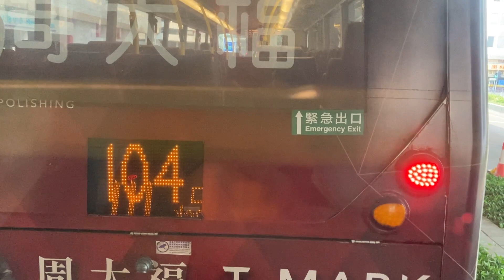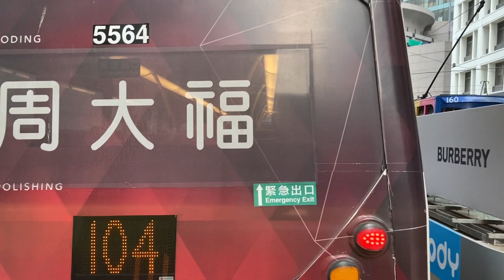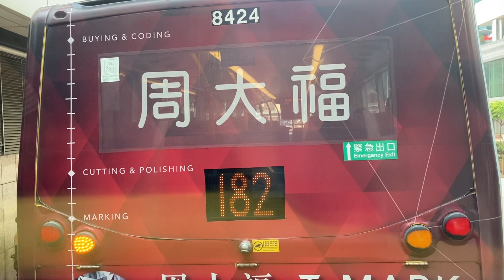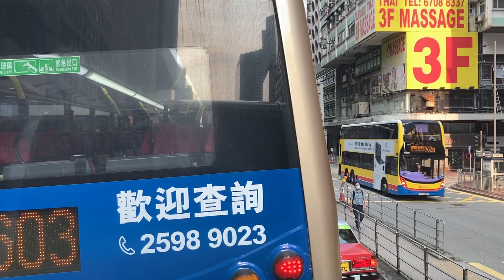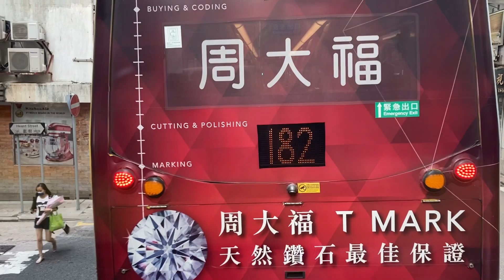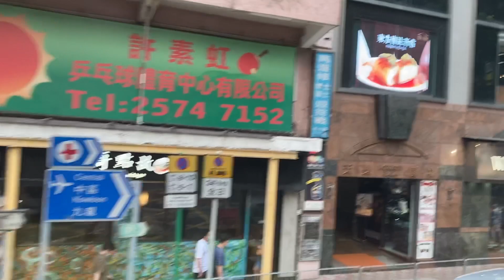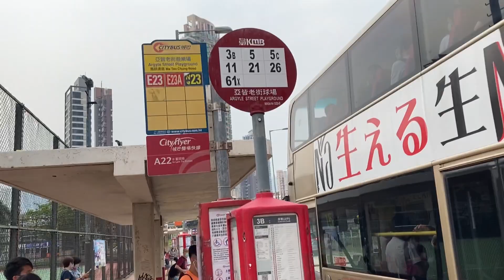巴士路線評價：過海隧道路線111號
坪石邨往來中環港澳碼頭

101的兄弟線
客量龐大
皆因沿途與鐵路競爭小